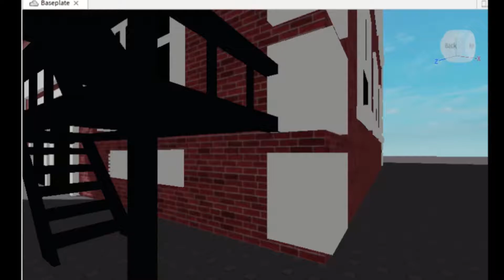1st person parkour animation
beat this ke the CHUMP